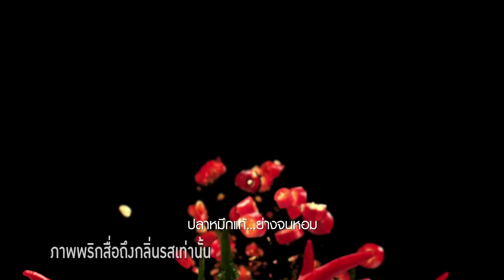อ่านใจ 11 ตัวจริง อิชิอิ หลังเข้ารอบ เกมสวนต้องเฉียบวัดซาอุส่งผลเกมต่อไป จีนเปลี่ยนโค้ชรอย้ำแค้น?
อ่านใจ 11 ตัวจริง อิชิอิ คิดแบบไหน? หลังเข้ารอบ เกมสวนต้องเฉียบวัดซาอุส่งผลเกมต่อไป จีนเปลี่ยนโค้ชรอย้ำแค้น?: คิดไซด์โค้ง

คิดไซด์โค้ง : Go Lucky with "โกหมึก"

โปรโมชั่นต้อนรับปีใหม่ โกหมึกจัดเซตสุดคุ้มในราคา 259 บาท พิเศษอีกขั้นเมื่อซื้อ 2 เซต เหลือเพียง 500 บาทเท่านั้น!

 ทุก 1 เซต รับ 1 สิทธิ์ลุ้นของรางวัลสุด Exclusive ที่ถูกใจแฟนบอลแน่นอน